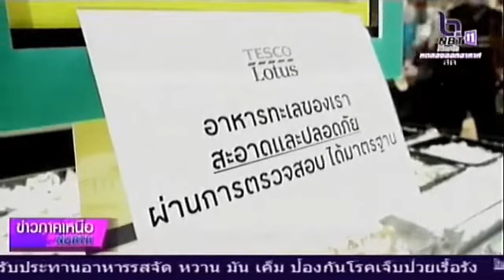พิจิตร - ห้างแม็คโครพิจิตร ยืนยัน รับสินค้าอาหารทะเลมาจากเกษตรกรโดยตรง